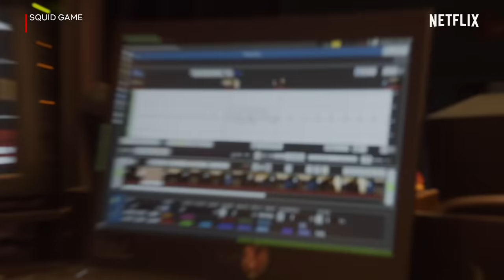Squid Game - Behind-the-Scenes On Set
Here's what Squid Game looked like behind the scenes as they filmed the series.

Hundreds of cash-strapped players accept a strange invitation to compete in children's games. Inside, a tempting prize awaits — with deadly high stakes.